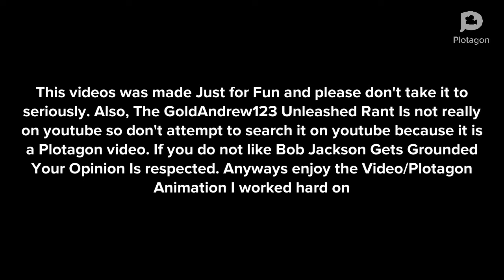Bob Jackson makes a rant video out of me/punishment day/Grounded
I Can't Believe he Just ranted on me. That wasn't very cool. What Plotagon video do you want me to do next?